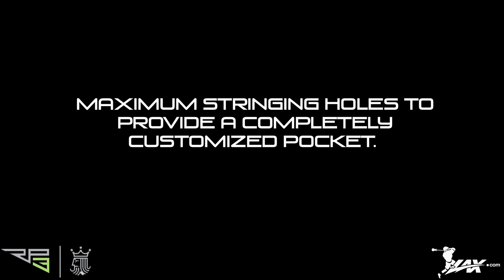Brine RP3 Lacrosse Head | Lax.com Product Video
- Designed by the NCAA All-time leader in career points, the RP3 lacrosse head is the premier offensive weapon from Brine. Using it's Core-Tech sidewall to reduce weight, control flex, all without sacrificing strength, this head is perfect for any goal scoring midfielder or attack man. Available in several different colors, the RP3 lacrosse head is in stock in "X" and High School spec at Lax.com.